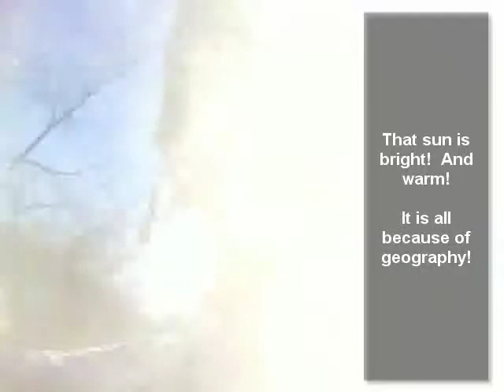Problem: No snow on ground in January: Denver, Colorado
While I enjoyed this beautiful January day and warm weather while walking, what are the geographic implications of a warm and dry winter in Colorado for the year ahead?  This video helps you think about such implications.